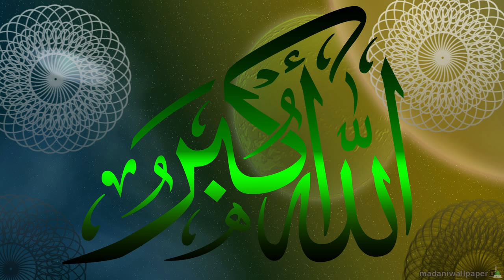08 Surah Al-Anfal | malayalam paribhasha | ഖുർആൻ മലയാളം പരിഭാഷ | Qur'an transilation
Sūrat al-Anfāl (Arabic: سورة الأنفال‎‎, "The Spoils of War") is the eighth chapter of the Qur'an, with 75 verses. It is a Medinan sura, completed after the Battle of Badr. It forms a pair with the next sura, At-Tawba

Badr is also the subject of Sura 8: al-Anfāl, which details military conduct and operations. Though the Sura does not name Badr, it describes the battle several times:
“  Remember ye were on the hither side of the valley, and they on the farther side, and the caravan on lower ground than ye. Even if ye had made a mutual appointment to meet, ye would certainly have failed in the appointment: But (thus ye met), that Allah might accomplish a matter . For to Allah do all questions go back (for decision). ([Quran 8:42])  ”
“  And be not like those turned on his heels, and said: "Lo! I am clear of you; lo! I see what ye see not; Lo! I fear Allah. for Allah is strict in punishment. ([Quran 8:47])